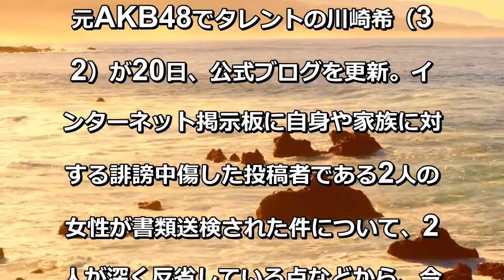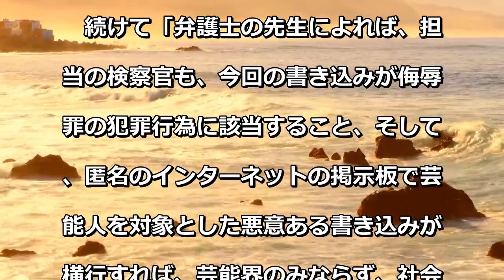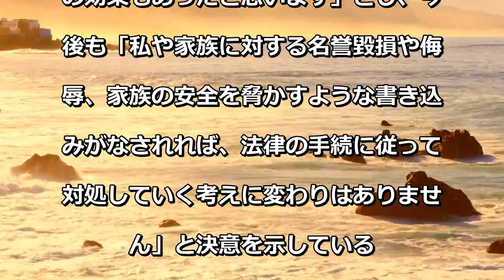[最新ニュース] ネットの誹謗中傷…川崎希、刑事告訴を取り下げ 女性2人も「深く反省」